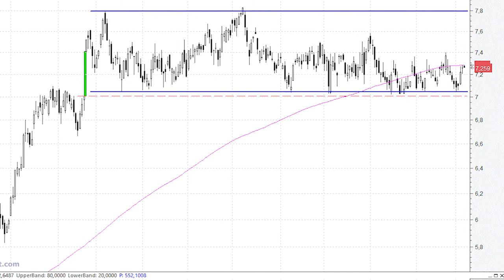BBVA puede buscar la parte superior del movimiento lateral de los últimos nueve meses